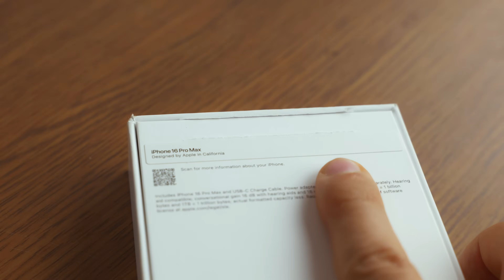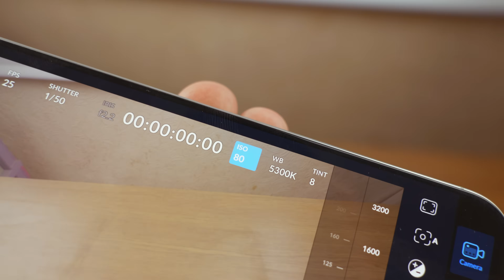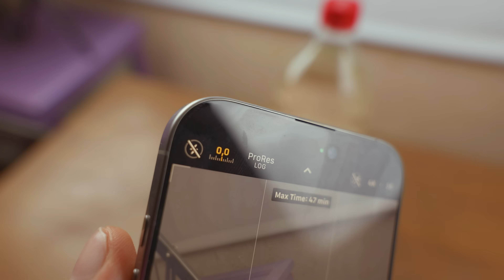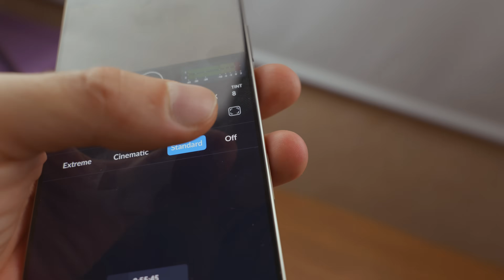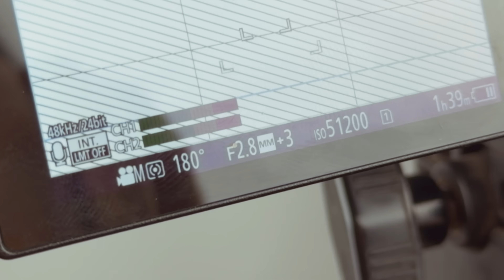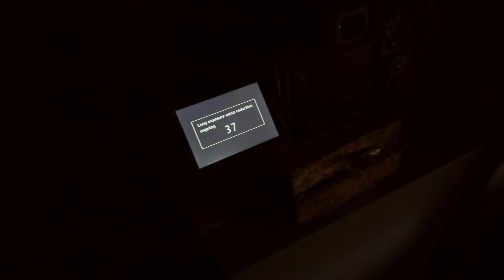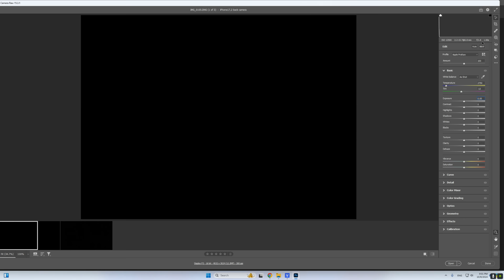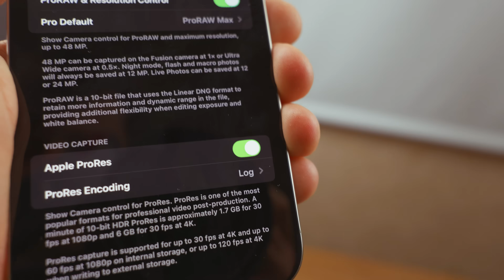iPhone 16 Pro Max vs BIG Camera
In this video, we dive deep into a comparison between the Apple iPhone 16 Pro Max 48MP and a Full-Frame 24MP Professional Camera (Lumix S5IIX). We put both to the test in different challenging scenarios, such as low-light photography, dynamic video stabilization, and autofocus tracking. We’ll examine their performance in various formats like RAW, JPG, H264, and Apple ProRes 422 HQ 10-bit. Watch how each camera fares in terms of video quality, color accuracy, and dynamic range. Which one will come out on top: the power of computational photography in the iPhone, or the pro-level full-frame camera?